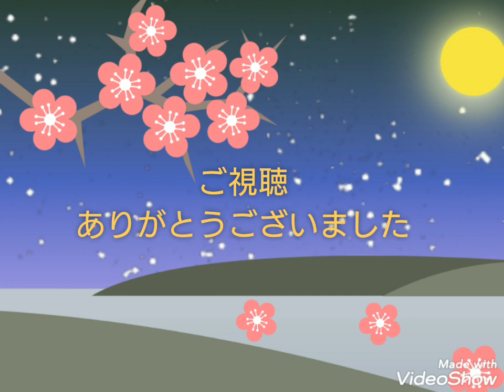蘇州夜曲・平原綾香ver(ピアノ弾き語りカバー)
李香蘭が昭和15年に歌った曲です。最近朗読した「金子みすゞ」を大絶賛した西条八十(童謡カナリアの作詞)が作詞しました。作曲は東京ブギウギ、銀座カンカン娘等、戦後間もない頃、モダンな西洋文化のメロディーを取り入れたヒット曲メーカー、服部良一作曲。
一流の詩人とヒット曲メーカー、美人女優で大ヒットしないわけがない、永遠の名曲です。
 カバーしたのは美空ひばり等大物ばかり。数限りなくカバーされています。
  今回は平原綾香バージョン。このピアノ伴奏に惚れ込んでしまいました❤️あの平原綾香のジュピターのカップリング曲です。
  美しい蘇州の春の夜を美しく表現しています。
  今ボイストレーニングしています。歌うのが安定して高音も低音も出るように。喉の力も入りにくくなりました。でも、歌いかたに変な癖があったので、新しい発声法に慣れない今は内蔵が空中浮遊してるような感じ(;´д｀)あと、腹筋弱すぎ😓腹筋が震度４くらいでプルプル。練習したら痩せるかもしれないです。